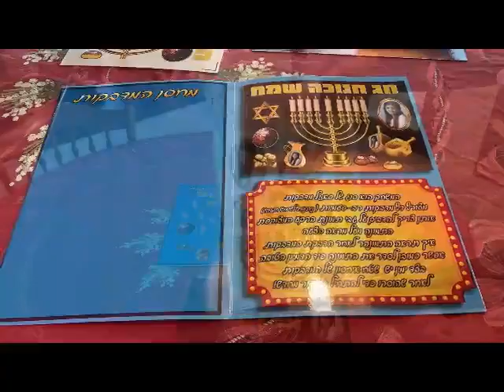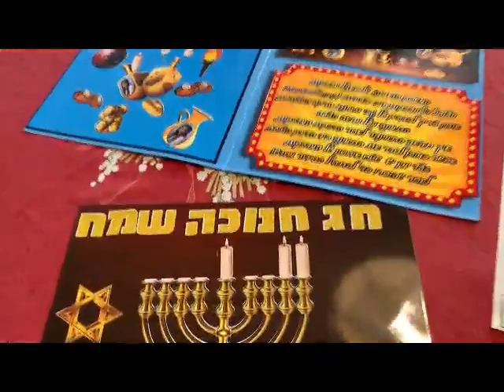משחק מדבקות לחנוכה